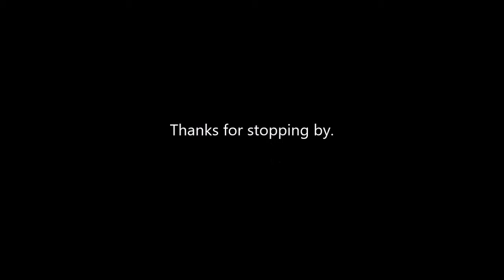Singing Sunday 83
Leave words (words) for next time. Video # 2,633